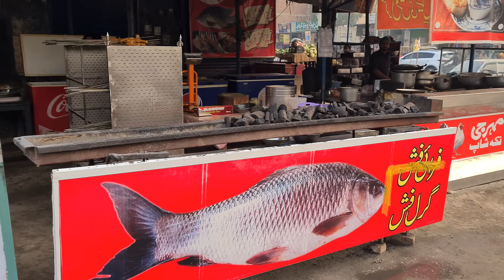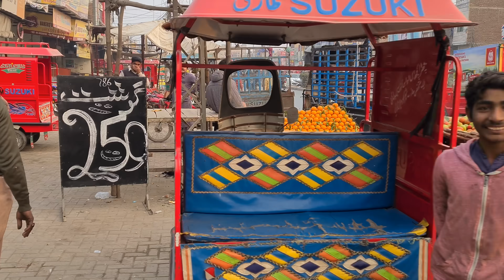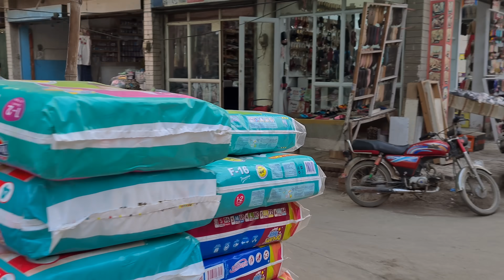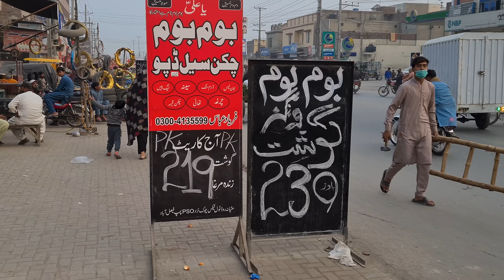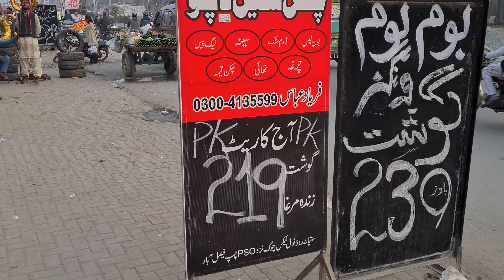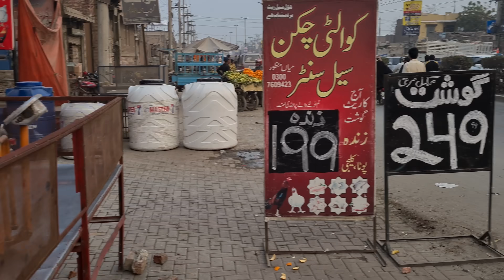FAISALABAD PAKISTAN, WALKING TOUR IN FAISALABAD CITY, PRICES OF FRUIT IN PAKISTAN, CITY WALK, 4K60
FAISALABAD PAKISTAN, WALKING TOUR IN FAISALABAD CITY, PRICES OF FRUITS AND VEGETABLES IN PAKISTAN, CITY WALK, Faisalabad (Punjabi: فیل آباد pronounced [lɔ̀ːɾᵊ], and Urdu: فیصل آباد, Urdu pronunciation: [/fɑːɪsˈlɑˌbɑːd//] (audio speaker iconlisten); English: /fɑːɪsɑːlˌbɑːd/), formerly known as Lyallpur named after the founder of the city is the third-most-populous city in Pakistan after Karachi and Lahore respectively, and the second-largest in the eastern province of Punjab. Historically one of the first planned cities within British India, it has long since developed into a cosmopolitan metropolis. Faisalabad was restructured into city district status; a devolution promulgated by the 2001 local government ordinance (LGO). The total area of Faisalabad District is 5,856 km2 (2,261 sq mi)[5] while the area controlled by the Faisalabad Development Authority (FDA) is 1,280 km2 (490 sq mi).[6][7]: 8  Faisalabad has grown to become a major industrial and distribution centre because of its central location in the region and connecting roads, rails, and air transportation.[8] It has been referred to as the "Manchester of Pakistan".[9][10] As of 2013, GDP (PPP) of Faisalabad was estimated as $43 billion[4] and projected to rise to $87 billion in 2025 at a growth rate of 5.7%.[11] Faisalabad contributes over 10 percent to the Punjab's GDP and has an average annual GDP (nominal) of $20.5 billion.[4] Agriculture and industry remain its hallmark.

Faisalabad, the third most populated metropolis in Pakistan after Karachi and Lahore[114] is an epicentre for trade that has gained popularity for its colonial heritage sites.[115] In 1982, the Government of Punjab established the Faisalabad Arts Council, a division of the Punjab Arts Council which is overseen administratively by the Information, Culture and Youth Affairs Department.[116] The Faisalabad Arts Council building, designed by architect Nayyer Ali Dada, was completed in 2006. The auditorium was named after the late Nusrat Fateh Ali Khan, a Pakistani musician and singer.